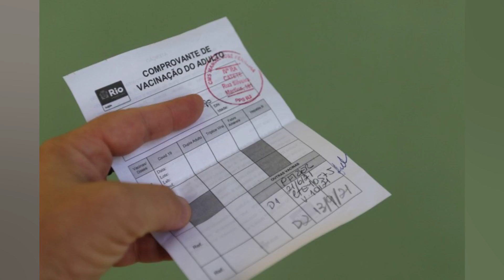FESTIVAL MÚSICA QUE TRANSFORMA INTEGRA PROJETOS SOCIAIS MUSICAIS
A Orquestra Petrobras Sinfônica e sua Academia Juvenil promovem. de 27 a 30 deste mês. o 2º Festival Música que Transforma. voltada a dar oportunidades a jovens estudantes de música. Podem participar estudantes. profissionais da música. coordenadores e professores de projetos sociais musicais. “O objetivo primeiro desse festival é a integração entre projetos sociais musicais”. disse à Agência Brasil a professora de música e coordenadora do Programa Educativo da Orquestra Petrobras Sinfônica. Monique Andries. Outro objetivo é o fortalecimento das redes de inclusão social. No ano passado. a primeira edição do festival ocorreu no formato online e aberta apenas para brasileiros. Nesta segunda edição. haverá participação também de estrangeiros. que trarão experiências de orquestras juvenis de seus países. A programação completa do festival pode ser acessada pela internet. De 27 a 29 de abril. serão realizadas. pela manhã. mesas redondas e. à tarde. oficinas. todas no formato virtual. com participação aberta para brasileiros e estrangeiros. À noite. ocorrerão as masterclasses presenciais. franqueadas apenas para estudantes brasileiros. As mesas redondas e oficinas serão gravadas pela plataforma Zoom e ficarão disponíveis no YouTube. disse Monique Andries. “Serão quatro dias de uma intensa programação presencial e online que gira em torno da música e de seu poder de transformação social”. salientou o gerente de projetos da Orquestra Petrobras Sinfônica. Marcos Souza. As oficinas terão tradução simultânea e abordarão assuntos relativos à rotina do músico. como programas de editoração de partituras. o papel do arquivista em uma orquestra e arranjos para orquestras sociais. Já as masterclasses serão relativas aos seguintes instrumentos: contrabaixo. com Tony Botelho; fagote (Ariane Petri); flauta (Marcelo Bomfim); trompete (Vinícius Lugon); viola (Fernando Thebaldi); e violino (Ricardo Amado). Destaques No sábado (30). quarto e último dia do festival. a partir das 11h. serão realizados recitais de integração presenciais na Fundição Progresso. na Lapa. centro do Rio de Janeiro. com os seguintes grupos: Fundação de Apoio à Escola Técnica. Ciência. Tecnologia. Esporte. Lazer. Cultura e Políticas Sociais de Duque de Caxias (Fundec). Agência do Bem. Orquestra de Cordas da Grota. Academia Juvenil da Orquestra Petrobras Sinfônica. Entre os participantes internacionais estão o paraguaio Ernesto Estigarribia. da Orquestra Jovem da Sinfônica de Quad City (Estados Unidos); Mario Benzecry. da Orquestra Juvenil Nacional Jose de San Martín (Argentina); o argentino Pablo Pérsico. da Associação Integrasons (Barcelona); e a americana Laura Hassler. da Músicos sem Fronteiras (Holanda). entidade que atua na América Central. África Oriental. Europa e Oriente Médio. Entre os brasileiros. destaque para o violinista Tomaz Soarese o flautista Sammy Fuks. professores da Academia Juvenil da Orquestra Petrobras Sinfônica; Lenora Mendes. do Espaço Cultural da Grota. de Niterói; Vitor Damiani. da Agência do Bem; e Carlinhos Antunes. da Orquestra Mundana Refugi. de São Paulo. composta também por imigrantes e refugiados de várias nacionalidades radicados no Brasil. “A ideia é que o festival seja um ponto de partida; que os outros projetos conheçam esse trabalho e daí surjam outras parcerias”. destacou Monique Andries. “Esse é o objetivo do festival: promover sua rede de saberes. de trocas. entre os vários projetos sociais musicais que a gente tem no país”. completou. Veja também